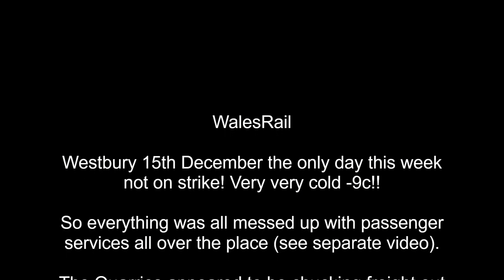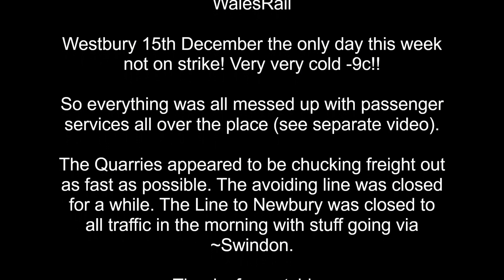Class 59x4 at Westbury Station "Between strike action" 15th December 2022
The only working day between strike action